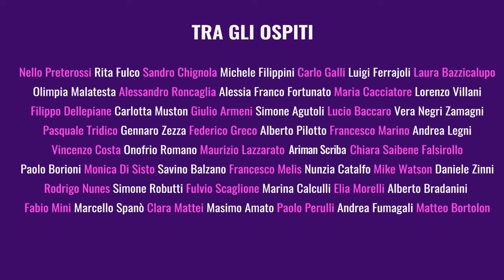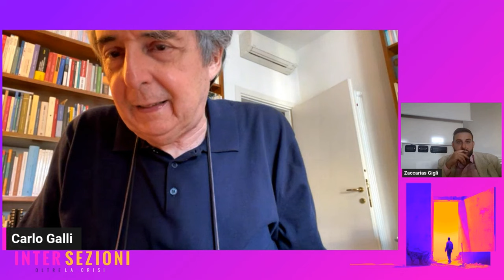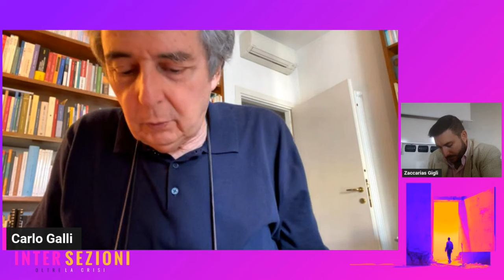Carlo Galli "Ideologie in mutazione: alla riscoperta di Democrazia e Sovranità" | Intersezioni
In questa recente video intervista, Carlo Galli, uno dei massimi esponenti italiani del pensiero politico contemporaneo, ha navigato attraverso le complesse acque della democrazia, ideologia e sovranità, attingendo dalle profonde riflessioni presenti nei suoi tre libri di riferimento. Affrontando la questione della sopravvivenza della democrazia liberale in un'era di governi di destra, il professor Galli ha sottolineato che le sfide alla democrazia non sono frutto di crisi recenti, ma radicate nella storia stessa di questa forma di governo. Ha evidenziato l'importanza di un impegno rinnovato verso i principi democratici, consapevoli delle origini e delle complessità che li caratterizzano.

Analizzando la morte e la trasfigurazione delle ideologie nell'età moderna, Galli, sollecitato dalle domande di Zaccarias Gigli, ha argomentato che, lungi dall'essere obsolete, le ideologie rimangono centrali nel definire la politica contemporanea, agendo come risposte e vettori di crisi. In un mondo segnato da conflitti geopolitici e scontri ideologici tra democrazie e autocrazie, le ideologie continuano a plasmare in modo ineluttabile il nostro destino politico.

Infine, esplorando il tema della sovranità, Galli ha respinto l'idea che questo concetto sia diventato obsoleto o sinonimo di cattiveria. Sostenendo che la sovranità rimane fondamentale per la comprensione e l'orientamento nella politica moderna, ha sfidato le visioni riduttive che la relegano a un reliquiato del passato o a una forma di tribalismo.

La lettura di Galli su questi temi non solo dimostra la potenza del suo pensiero filosofico-politico ma ci incoraggia anche a considerare con occhio critico le correnti dominanti e a riconsiderare i principi che dovrebbero guidare la nostra società.